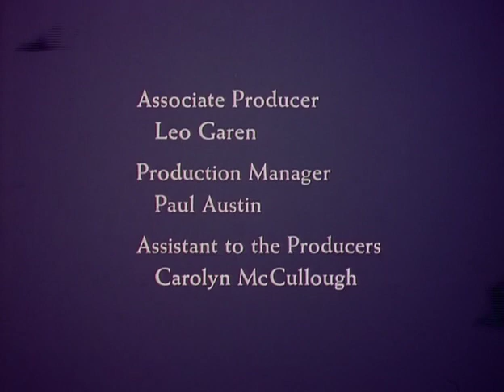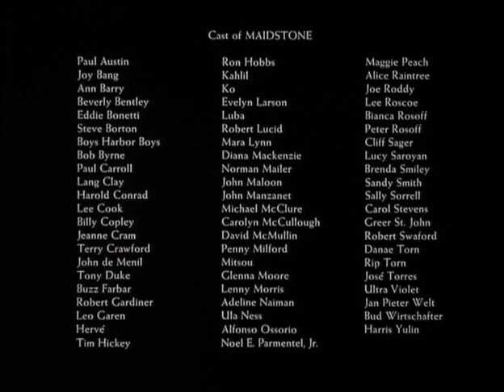Maidstone 1970 Norman Mailer